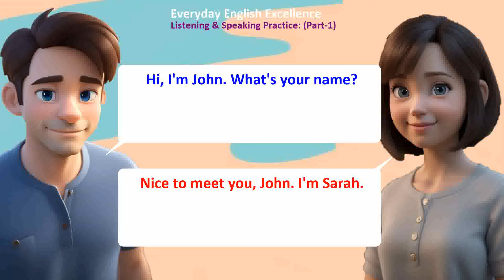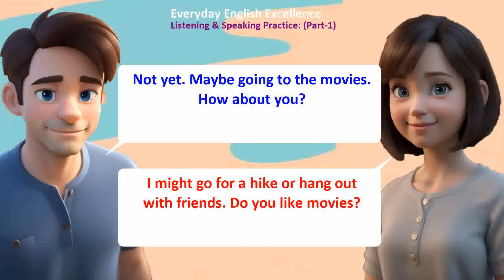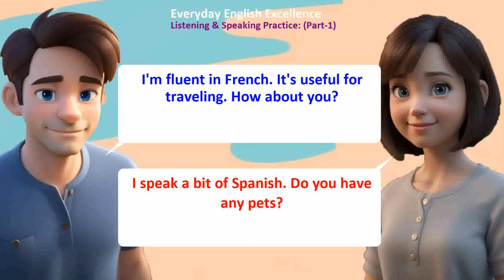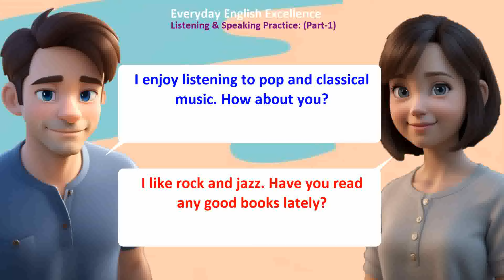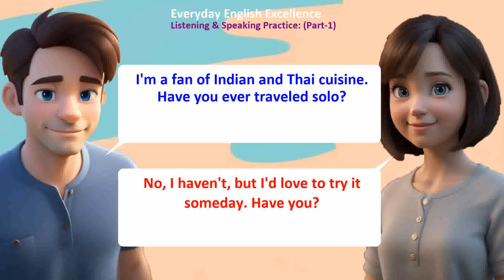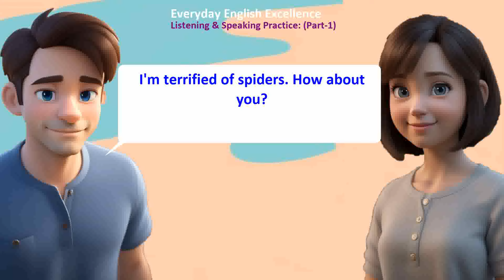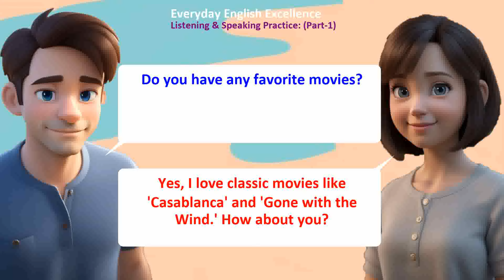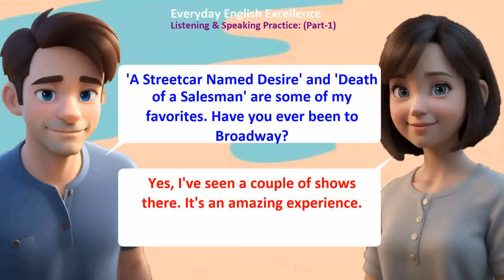Introducing Yourself - Basic English Conversation Practice | Listening & Speaking Practice Everyday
In this video, we will be practicing basic English conversations by introducing ourselves to one another. This is perfect for beginners who want to improve their conversational skills and build confidence when speaking English. We cover questions like "What's your name?" and "Where are you from?" so don't miss out on this opportunity to enhance your language abilities. These essential dialogues will prepare you for real-life conversations. Join us as we guide you through each dialogue step by step. Don't forget to practice along with us and leave your questions in the comments below. Let's improve our English together!